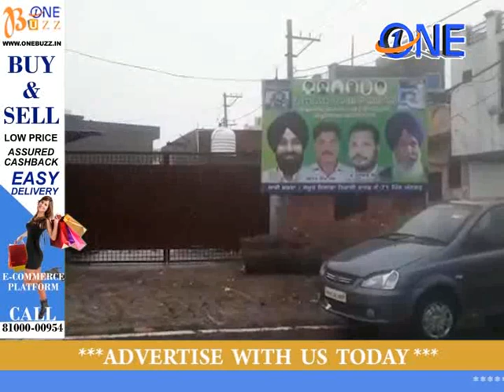amritsar ke gaanv angarh mein baarish ke kaaran vyakti ki maut